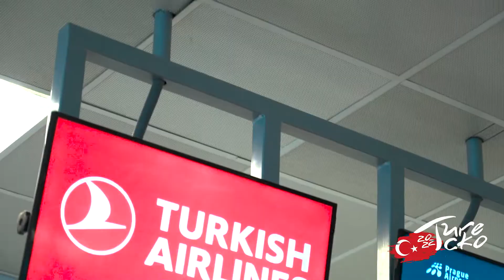Cesta do Antalye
Video z cesty s @TurkishAirlines na herní kemp v turecké provincii Antalya